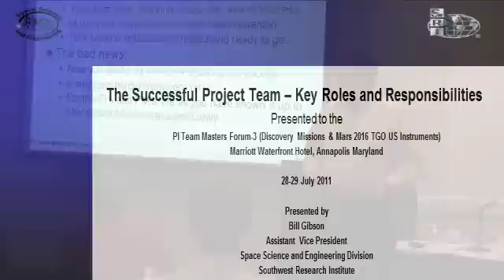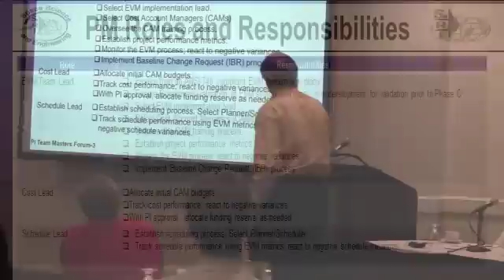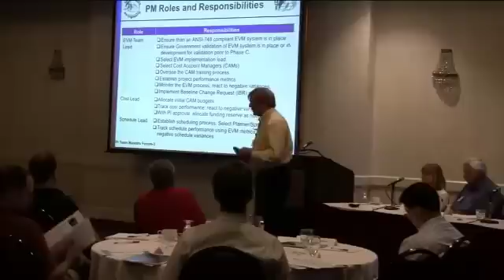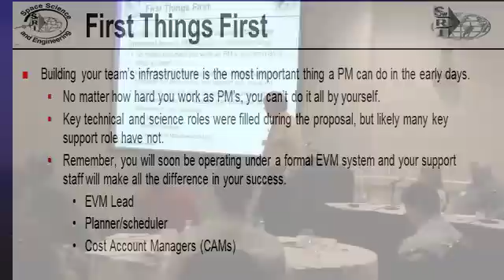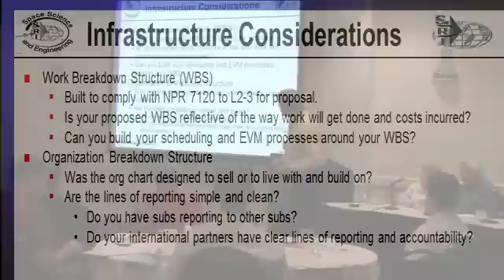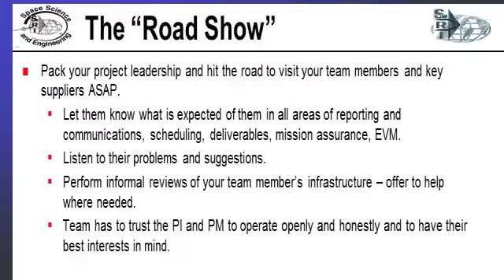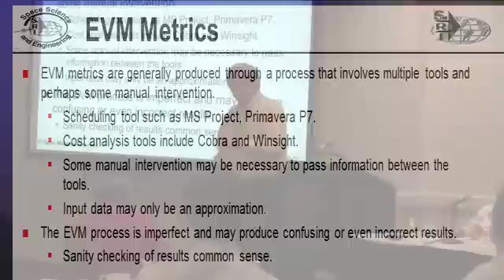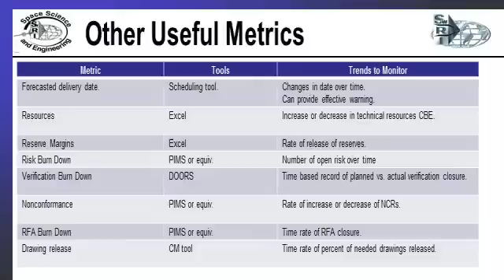The Successful Project Team: Key Roles and Responsibilities (Bill Gibson)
William Gibson has extensive experience in the management of space-science missions, payloads, instruments, and spacecraft avionic systems. He served as the project manager for the MIDEX imager for Magnetopause to Aurora Global Exploration, science payload manager for the New Horizons mission to Pluto, and project manager for the instrument suite science team on the Magnetospheric Multiscale mission through Phase A.